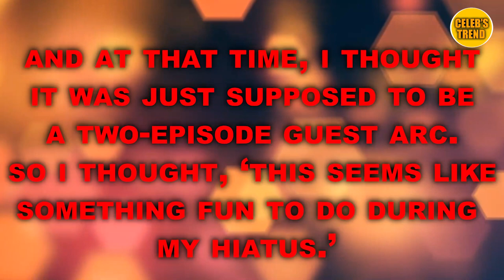When Calls the Heart Pascale Hutton EXCITING REVEAL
Hey guys, welcome to our new video. We are back with some exciting news about Pascale Hutton from When Calls the Heart. Pascale Hutton, who has been playing the role of Rosemary Coulter in When Calls the Heart, is quite vibrant and her character has become very entwined in maintaining the integrity of Hope Valley in the show. Her character Rosemary had been introduced to the plot of the series in season 1 itself where things initially don’t pan out in terms of her romantic life but as time goes by Rosemary forms many beautiful connections, including having her wish to be pregnant true at the end of season 9. Recently Pascale made an appearance on a podcast where she talks about when she got into When Calls the Heart thinking it wouldn’t be a long-term commitment.